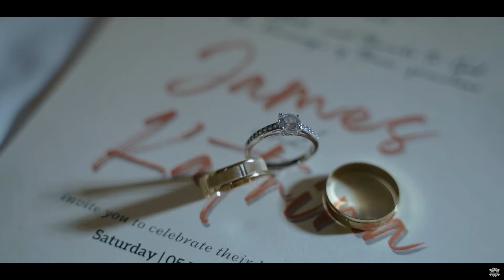KAT + JAMES WEDDING HIGHLIGHTS